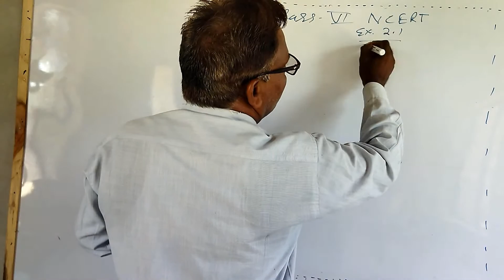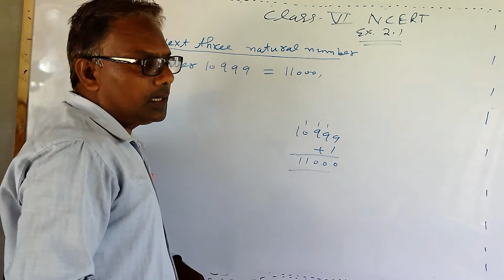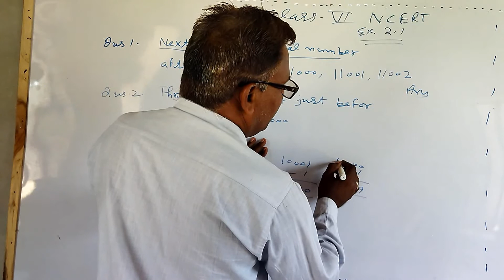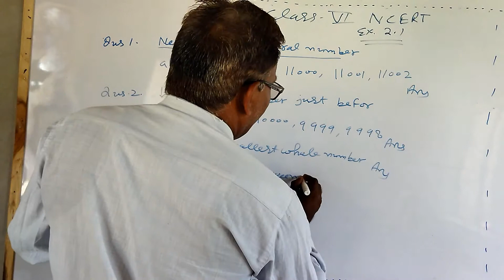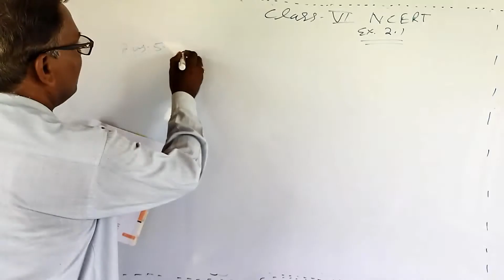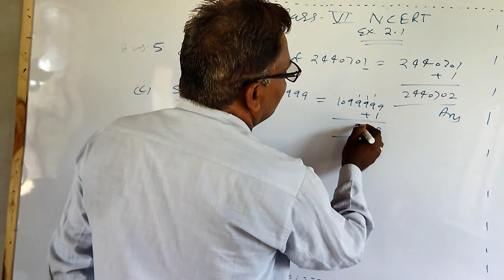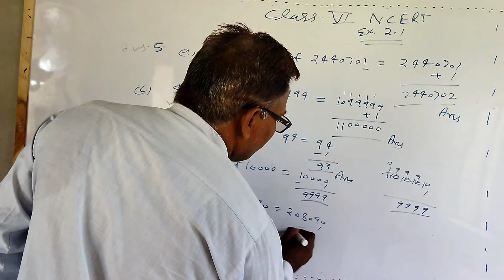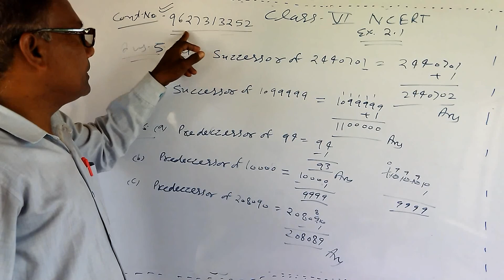L-3 NCERT Maths Class 6th Chap. Whole Number (Ex.- 2 .1 ; Qus 1 to 6) by shiv kr Sharma